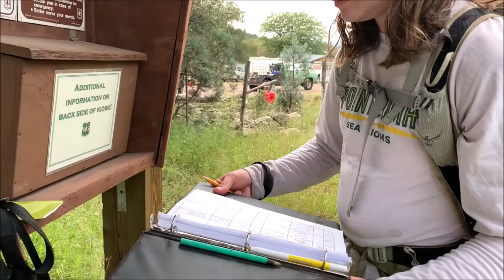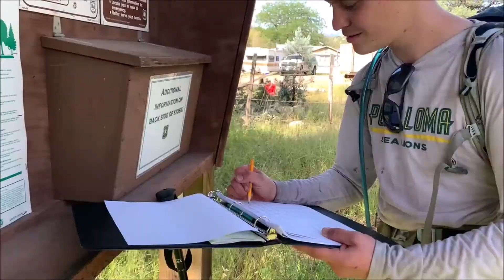Blue Range Primitive Area-Lanphier Trail #52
This video documents a 3-day weekend trip with my son hiking the Lanphier Trail #52 in the Blue Range Primitive Area.  The trailhead is just south of Blue, Arizona. Music: Spirit by The Doobie Brothers. Video is in HD so choose HD in Settings.